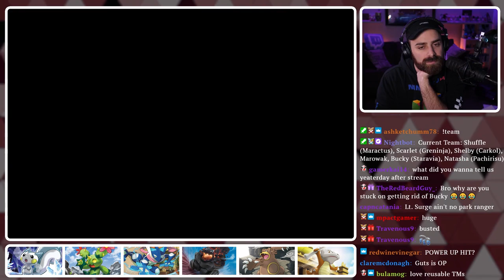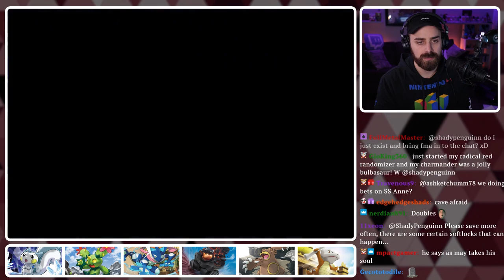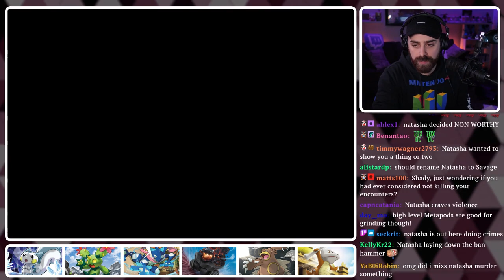Changing My Name To Tired Tiger - I Blame Pokemon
The ninth episode from our Pokemon Radical Red twitch streams! This is from our Twitch streams for anyone that wants to watch an edited down version of the streams! This Nuzlocke is honestly WILD, and Radical Red is the best Fan Game ever.